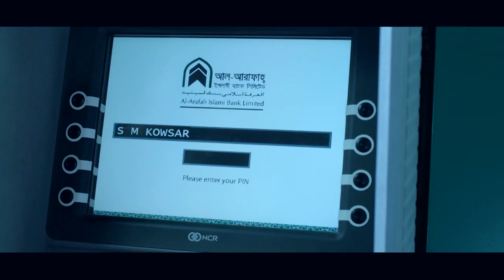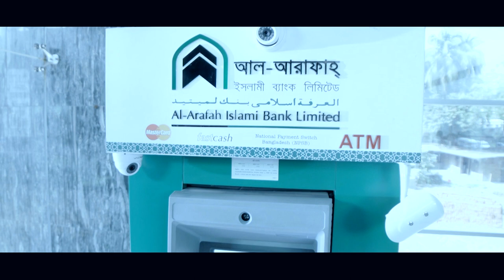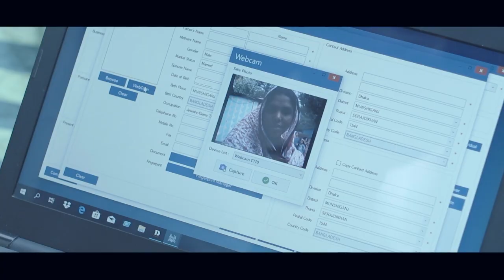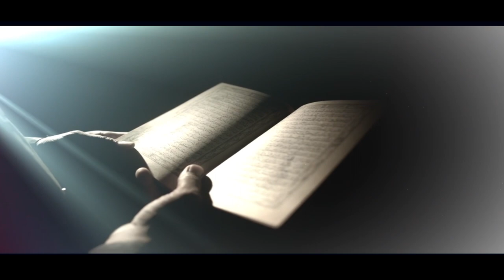মেধাবীদের জন্য আল-আরাফাহ্ ইসলামী ব্যাংকের শিক্ষাবৃত্তি প্রদান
কর্পোরেট সামাজিক দায়বদ্ধতা (সিএসআর) কার্যক্রমের আওতায় প্রতি বছর ৮০০ জন মেধাবী শিক্ষার্থীকে ৪ কোটি টাকার বৃত্তি প্রদান করবে আল-আরাফাহ্ ইসলামী ব্যাংক লিমিটেড। এর অংশ হিসেবে ২০১৮ সালের এইচএসসি ও সমমান পরীক্ষায় উত্তীর্ণ ২০০ জন মেধাবী শিক্ষার্থীকে বৃত্তি প্রদান করা হয়েছে। ২৪ নভেম্বর, শনিবার ঢাকার অফিসার্স ক্লাবে প্রধান অতিথি হিসেবে বৃত্তি প্রদান কার্যক্রমের উদ্বোধন এবং বৃত্তিপ্রাপ্তদের সনদপত্র প্রদান করেন বাংলাদেশ ব্যাংকের গভর্নর ফজলে কবির। ব্যাংকের চেয়ারম্যান আলহাজ্জ আব্দুস সামাদ লাবু অনুষ্ঠানে সভাপতিত্ব করেন। স্বাগত বক্তব্য রাখেন ব্যাংকের ব্যবস্থাপনা পরিচালক এবং সিইও ফরমান আর চৌধুরী। এ সময় ব্যাংকের পরিচালনা সদস্যবৃন্দ, উপব্যবস্থাপনা পরিচালকগণ, গণ্যমান্য অতিথিবর্গসহ ব্যাংকের নির্বাহীগণ এবং বৃত্তিপ্রাপ্ত শিক্ষার্থীদের অভিভাবকবৃন্দ উপস্থিত ছিলেন।